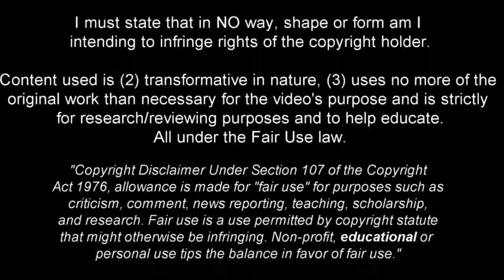Bongokuhle Hlongwane - Overpower Winger - 2023ᴴᴰ